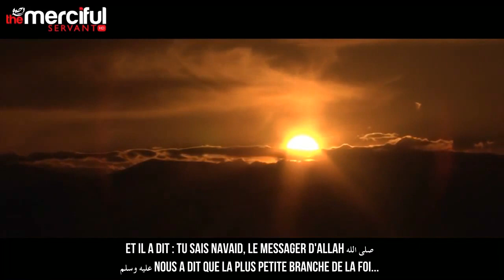Un moment avec Allah : une très belle histoire pour un très beau rappel.